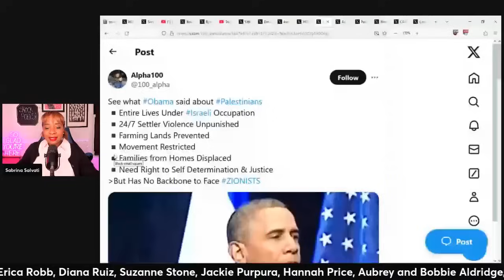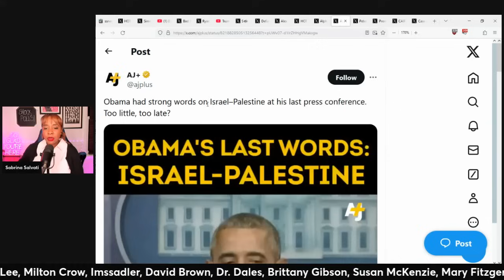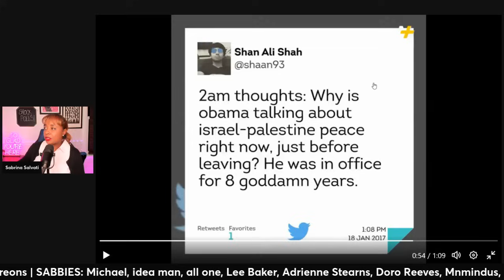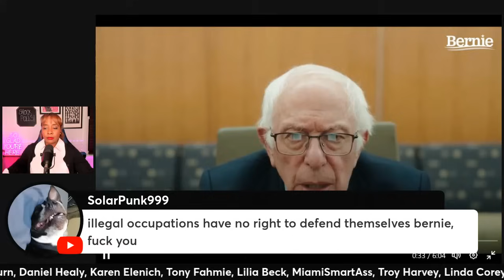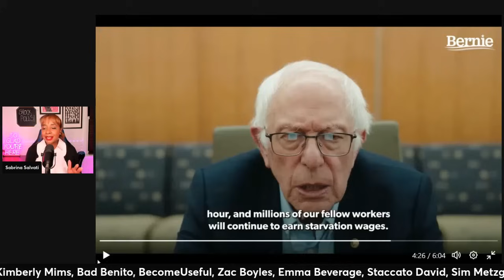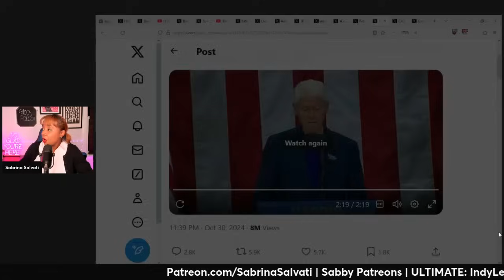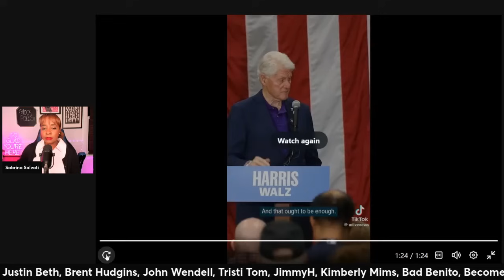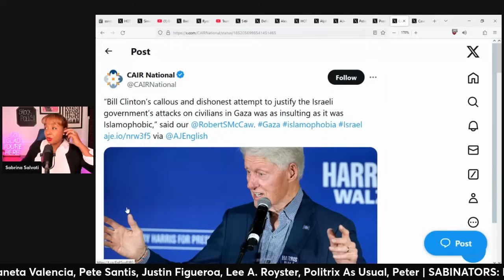Obama, Bill Clinton and Bernie DISGUSTING Speeches To Muslims